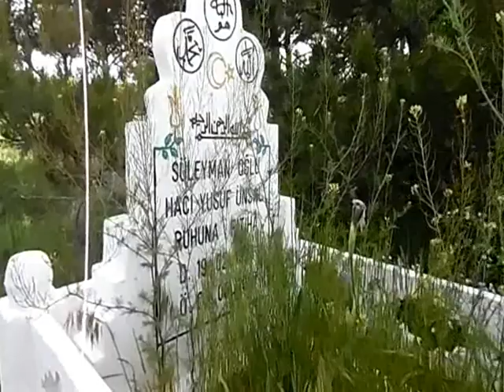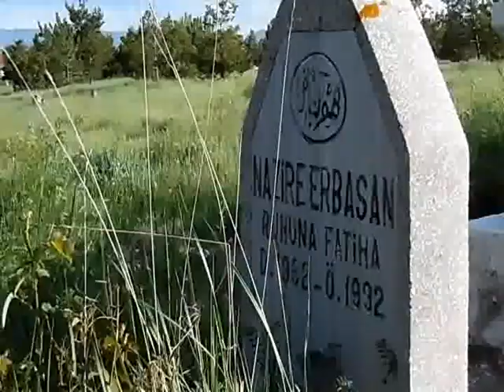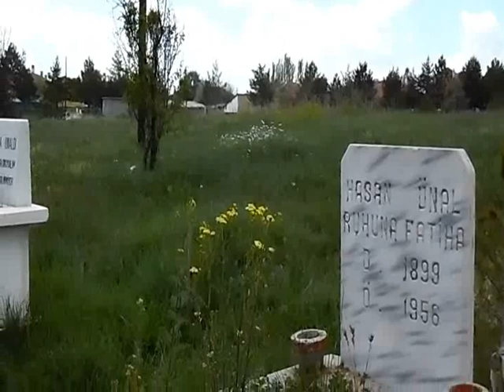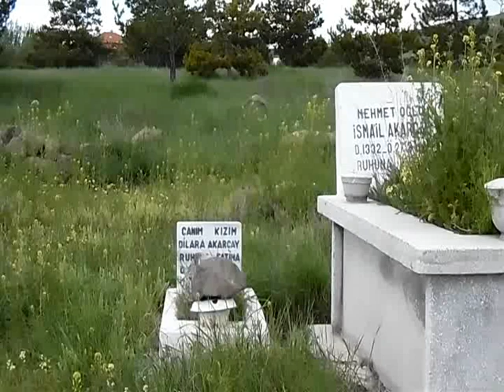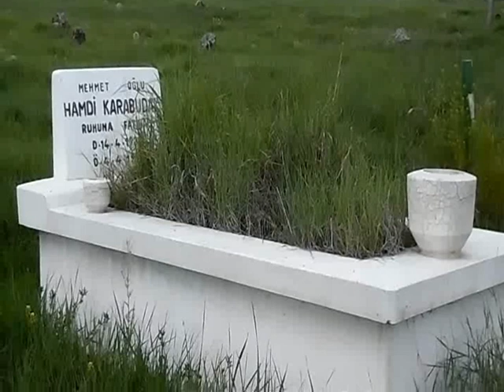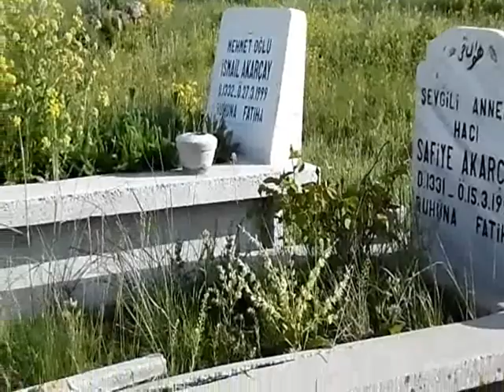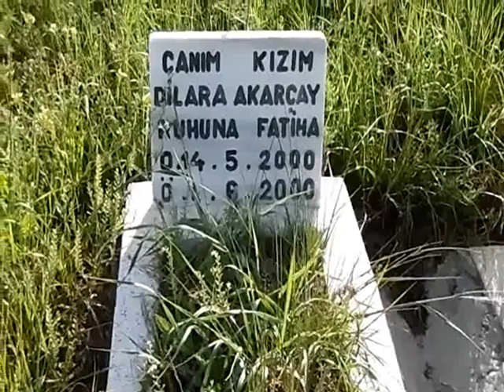Kanlıca Kabristanı HD Yasin'i Şerif